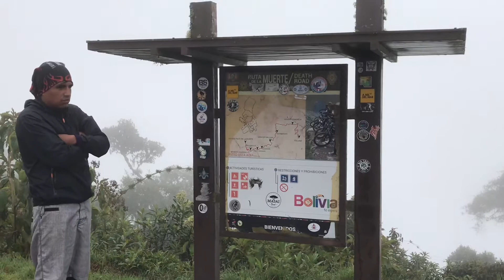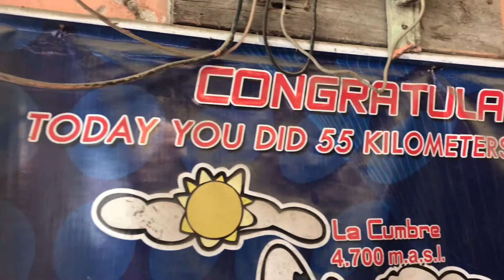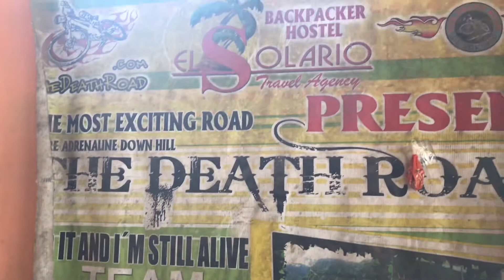YUNGAS ROAD | BOLIVIA 2019🇧🇴🦙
Yungas road 2019